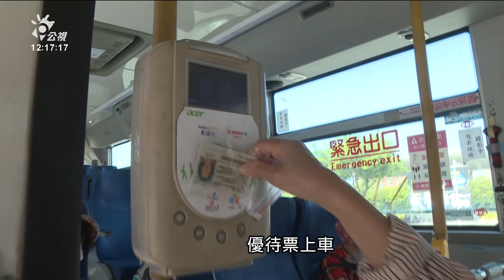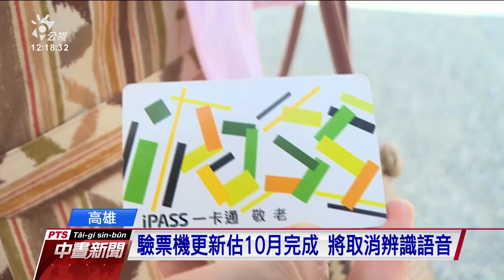「優待票上車」揭露乘客特殊身分 交通部要求改善｜20210505 公視中晝新聞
台灣公車票種有分為全票、優待票和學生票，其中優待票包含身障及敬老身分，以高雄來說，當民眾持優待票上公車時，驗票機會發出優待票上車的語音，這讓一些民眾覺得身分被揭露。但這樣的語音辨識不只高雄有，對此交通部4月中行文各地政府，要求改善。